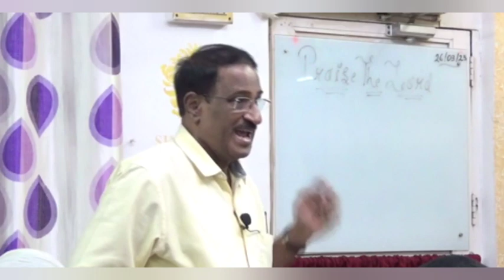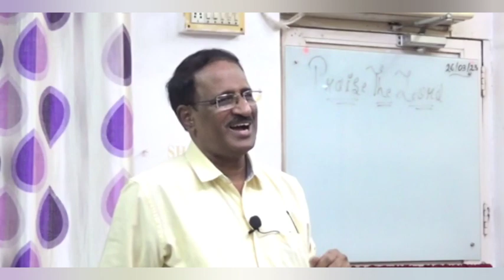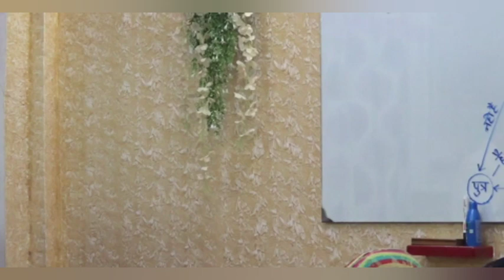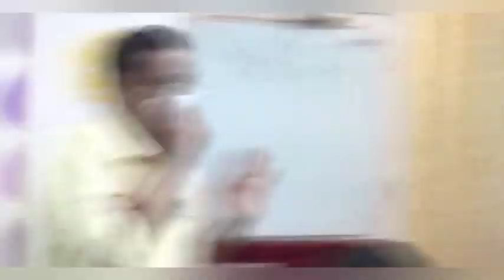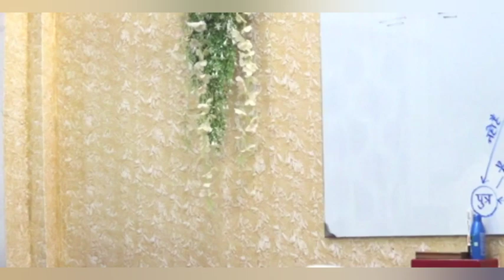‘Jesus: The Great High Priest' – ‘येशू: श्रेष्ठ महायाचक’ - March 26, 2023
Ps. 40:6-8 ; 110:4.5 ; Gen. 3:21,14-18 ; 15:17 ; 18:22
Ex. 12:6,7 ; 28:11,12,21,29,30,36-38 ; 29:44 ; 30:7-10
Lev. 9:23,24 ; 1 Ki. 18:30-33 ; 1 Chr. 21:25,26;
2 Chr. 7:1,2 ; Joel. 2:17 ; Zech. 6:12,13.
Mtt. 2:11 ; Jn. 17:1,6-10 ; Acts. 3:25,26 ; 1 Tim. 2:5
Heb. 2:17 ; 4:14,15 ; 5:6,7 ; 6:19,20 ; 7:14-16,23-27;
9:12,14,24 ; 10:12-14 ; Rev. 1:12-16 ; 8:3-5.

‘Jesus: The Great High Priest'

भजन ४०:६-८ ; ११०:४.५ ; उत्प ३:२१,१४-१८ ; १५:१७ ; १८:२२
निर्ग १२:६,७ ; २८:११,१२,२१,२९,३०,३६-३८ ; २९:४४ ; ३०:७-१०
लैव्य ९:२३,२४ ; १ राजा १८:३०-३३ ; १ इति २१:२५,२६;
२ इति ७:१,२ ; योएल २:१७ ; जक ६:१२,१३.
मत्ती २:११ ; यूहन्ना १७:१,६-१० ; प्रेरितों ३:२५,२६ ; १ तीमु २:५
इब्रा २:१७ ; ४:१४,१५ ; ५:६,७ ; ६:१९,२० ; ७:१४-१६,२३-२७;
९:१२,१४,२४ ; १०:१२-१४ ; प्रका १:१२-१६ ; ८:३-५.

‘येशूः श्रेष्ठ महायाचक’

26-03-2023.